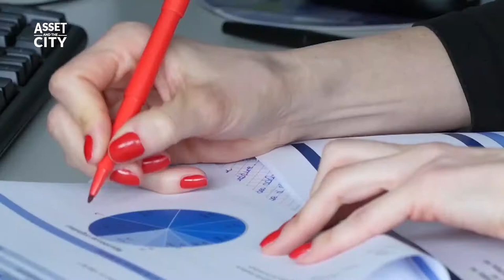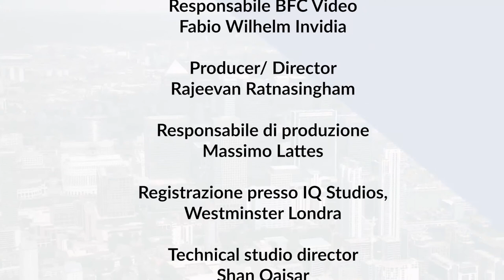ASSETandtheCITY puntata 4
Da Londra interviste esclusive ai protagonisti della finanza e agli italiani che vivono e lavorano nella City. In questa puntata Angela Antetomaso ospita Alessia Berardi di Amundi.